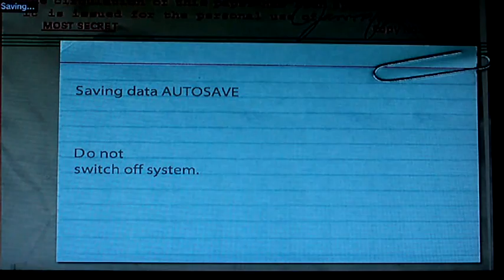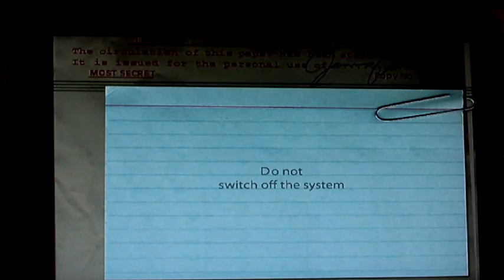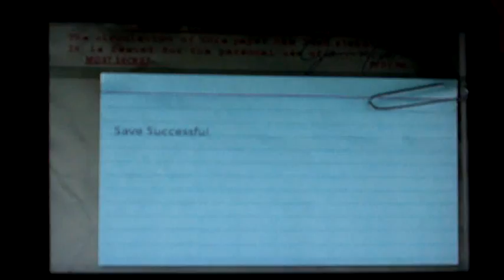Lets Play: Medal of Honor Frontline part 3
a vid of me doing 2 missions from MoH Frontline